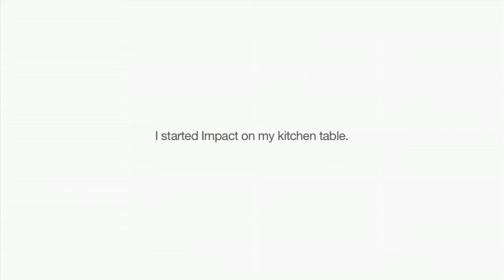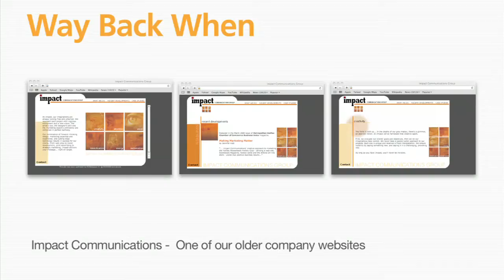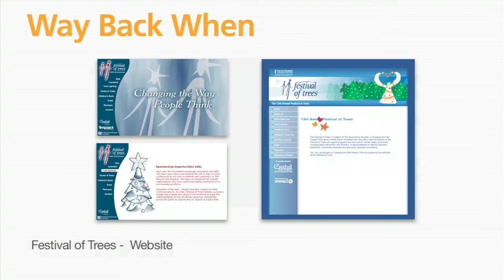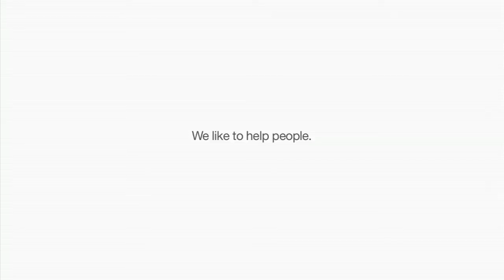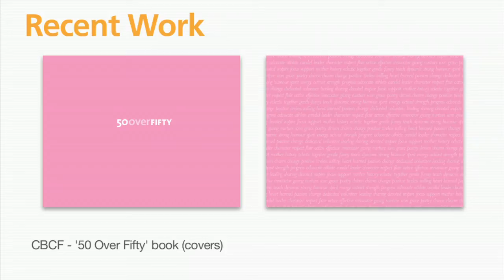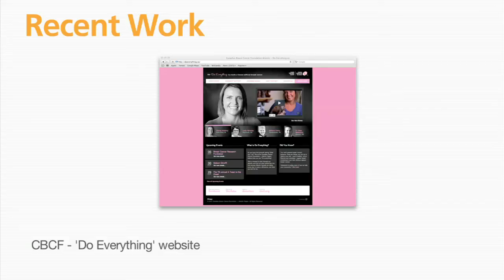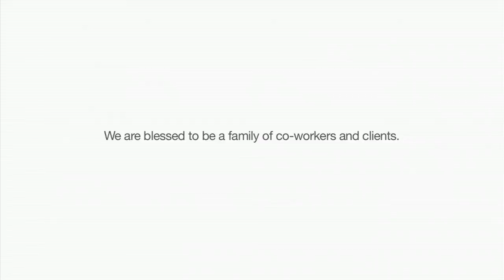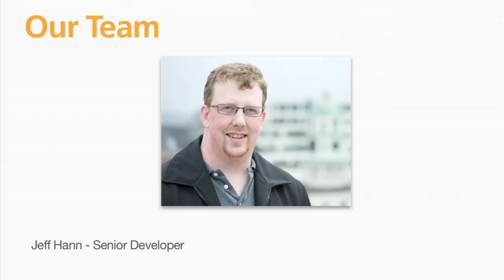Impact's Sweet 16 (Part 1)